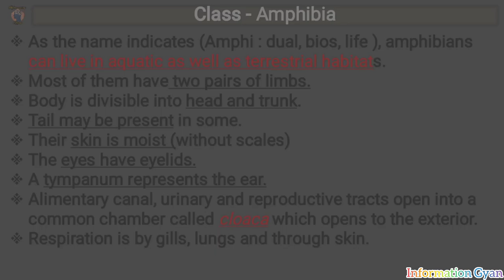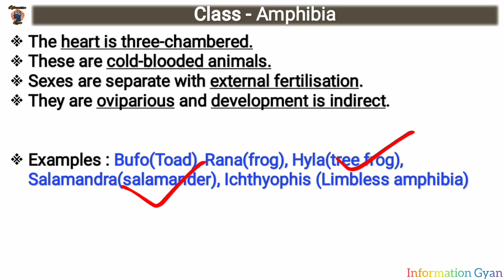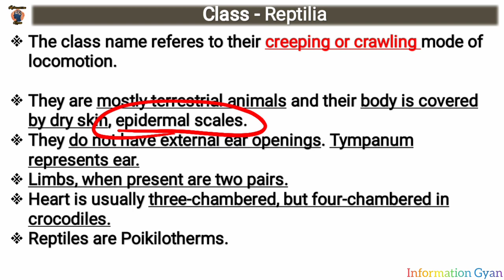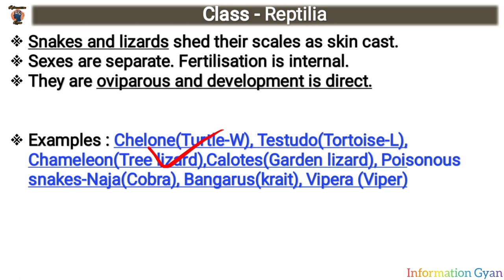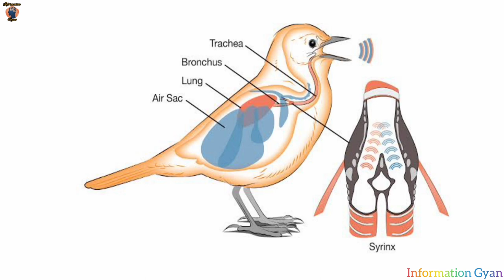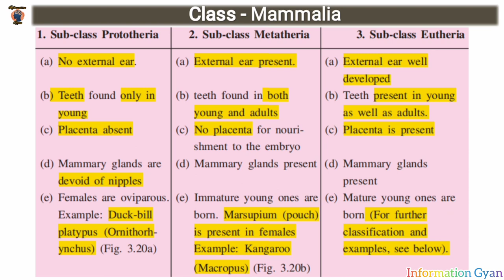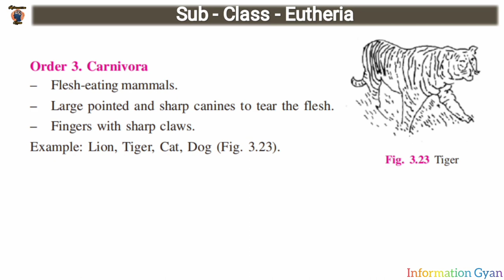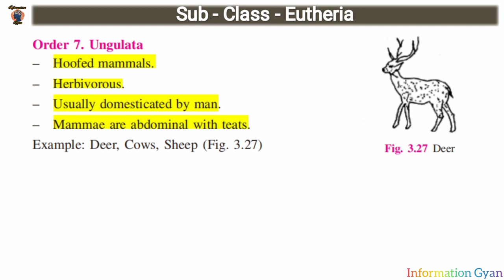Animal Kingdom | Chapter-03 Class-12 | Part 10| NIOS Biology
Animal Kingdom | Chapter-03 Class-12 | Part 10 | NIOS Biology |  जीव विज्ञान | @arunshamu | Information Gyan | By Arun Shamu

This video describes the topic Animal Kingdom Phylum Chordata : Class - Cyclostomata, Chondrichtyes and Osteichchtyes.

This is going to be a complete Biology for Class 12th NIOS exams.

👉All Classes Of NIOS Class 12 Political Science-

Chapters

👉 Curriculum And Syllabus
👉 Origin and Evolution of Life and Introduction to Classification
👉 Kingdoms Monera, Protoctista and Fungi
👉Plant and Animal Kingdom